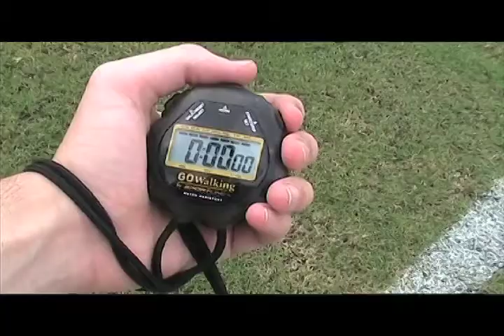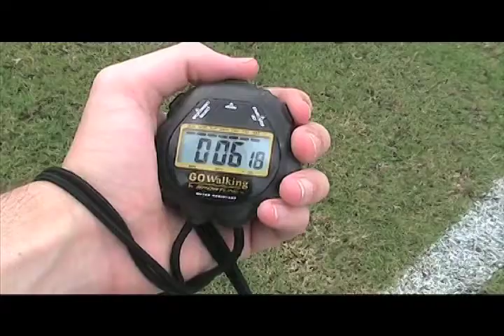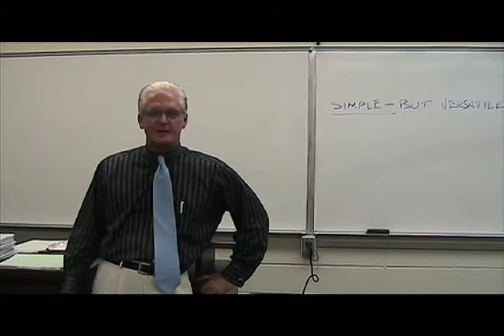The History of the Mystery Box